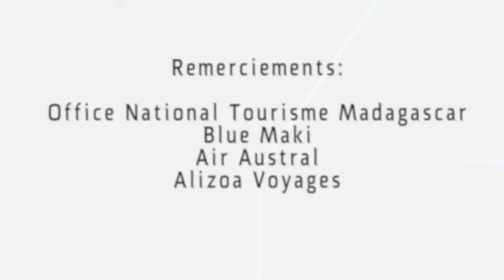Madagascar Portrait TV Serge Coulas Blue Maki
Portrait TV à Nosy Be de Serge Coulas, Croisière Catamaran Blue Maki Madagascar, film de Serge Marizy et Lionel Ghighi ( Zone Australe )